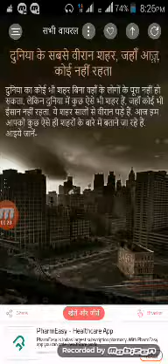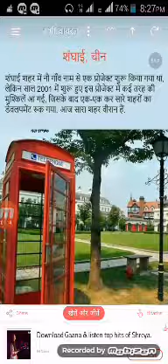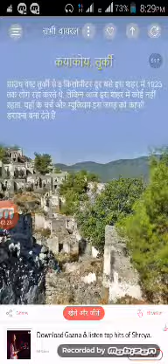ऐसी मसहूर गांव जहाँ कोई नहीं रहता